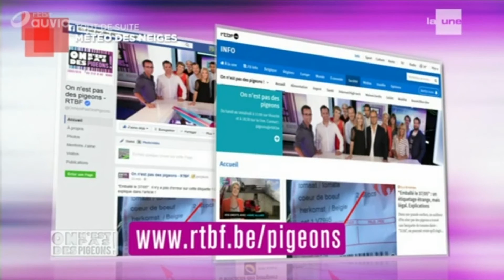Le bonneteau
Petite démo du célèbre Bonneteau, dans l'émission 'On n'est pas des pigeons', sur la RTBF, en février 2016.